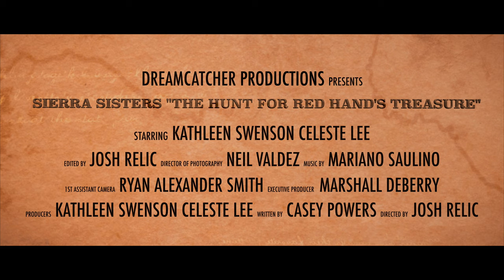Sierra Sisters The Hunt For Red Hand's Treasure Official Trailer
Hera and Athena Sierra have grown to become known in the treasure hunting world. In this short film the sisters get a lead on to the missing treasure of Red Hand Hannity. Set in the Jemez Mountains of New Mexico the sisters search for the treasure with the help of a few locals. As the hunt goes deeper the sisters soon realize their friends may be foes.

Starring: Kathleen Swenson & Celeste Lee
Directed By: Josh Relic
A Dreamcatcher Production

This film was produced in support of the New Mexico Film & Music Industry

*Filmed in New Mexico by Local Workers. This film is dedicated to the beauty and dreamlike environment New Mexico has to offer.

Please visit the IMDb page for more information and bonus content.